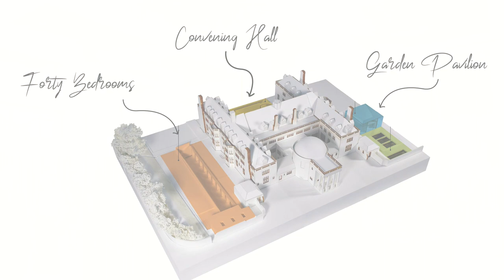The Transformation of Rhodes House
The turning of the sod marks the start of our two year building project  here at Rhodes House.

This building project will transform Rhodes House into a leading convening centre and home for the Trust and our Partners to support our core mission. The users of the new space will be Scholars in Residence, Staff, Rhodes Scholar Alumni, Fellows from our Partnership programmes, collaboration with the wider University of Oxford and the local community.  It will be a world class facility for gathering, learning, collaborating, and sharing. As part of this project there will also be improved sustainability credentials and improved accessibility for all.